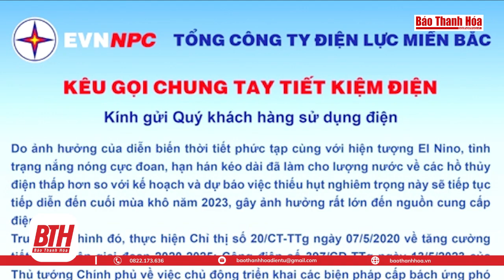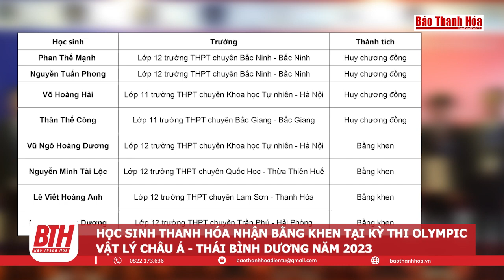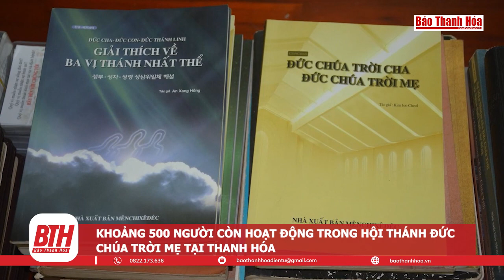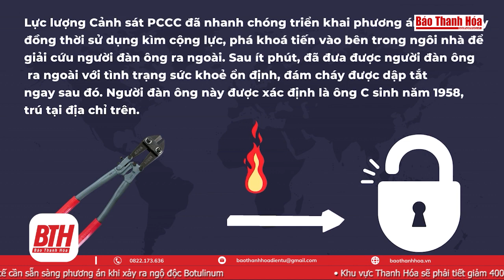Bản tin 18h ngày 29-5: 500 người hoạt động trong Hội thánh Đức Chúa Trời mẹ tại Thanh Hóa